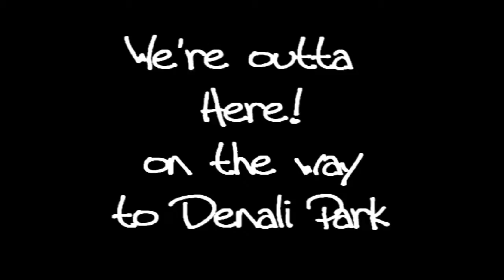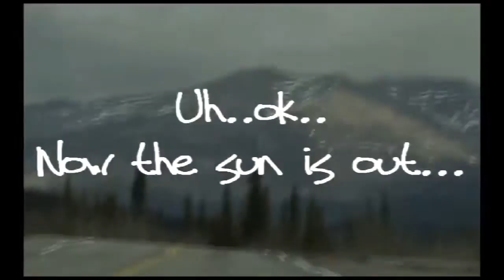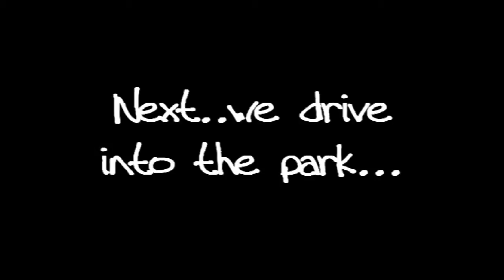Episode 71: We Are Outta Here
On The Way To Denali Park